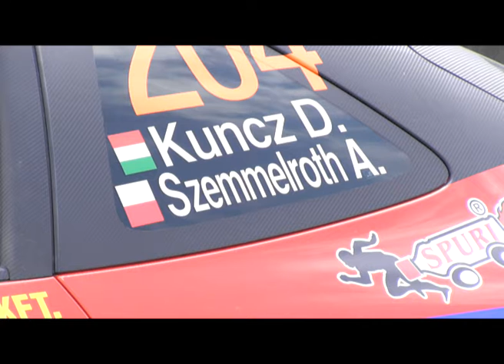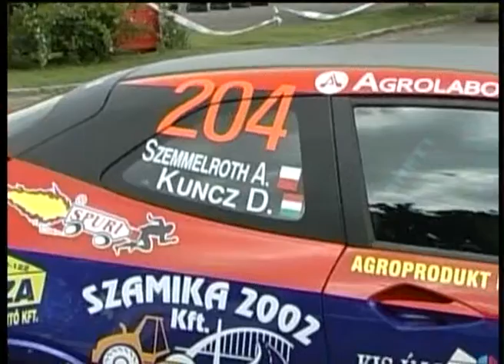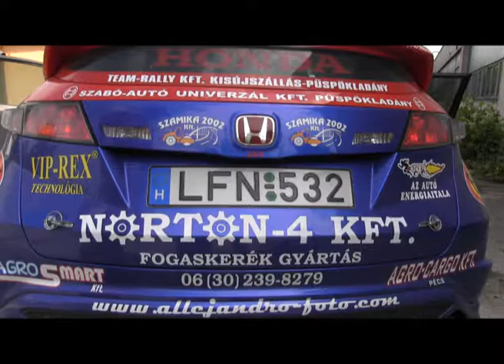Nagy reményekkel kezdte az idei versenyszezont Kuncz Dezső